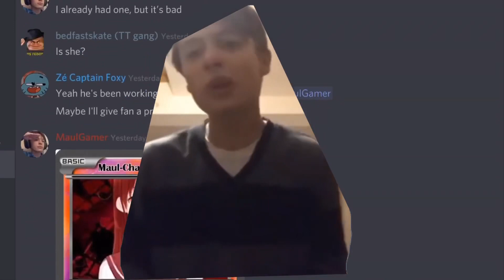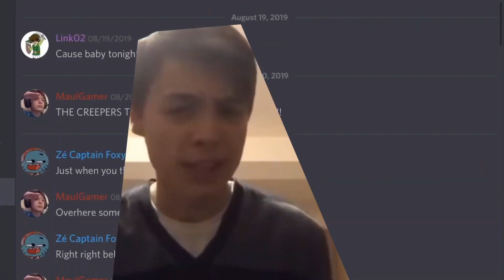BREAKING NEWS: Drunk man makes bible! Bible Time REACTION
HELLO YOUTUBE! This is MaulGamer and today I am reacting to TomSka’s latest skit: Bible time. And lemme tell ya; long story short, a drunk guy made the bible. Just like a drunk person made Australia.

I HAVE A NEW STREAMING CHANNEL MADE! GO SUB!

YouTube Instagram: @Maulgameryt
 Personal Instagram: @Maulgamer21